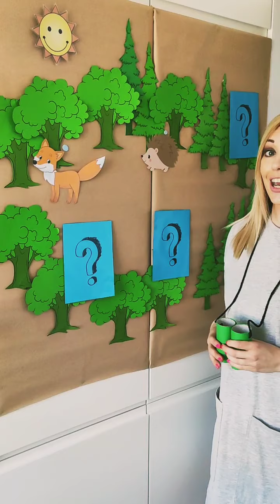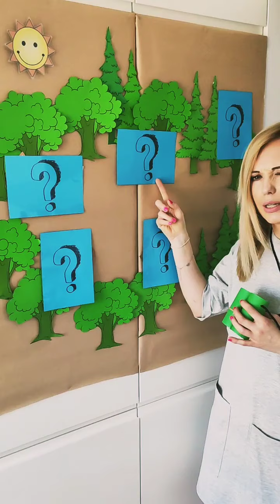Angielski.bez.spiny. - Walking in the forest